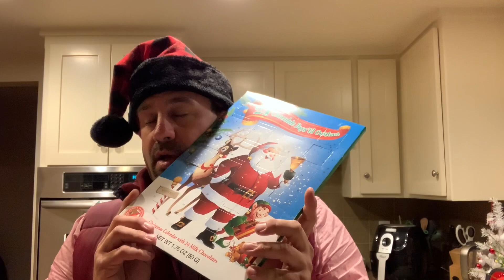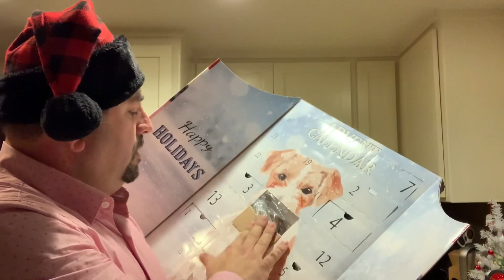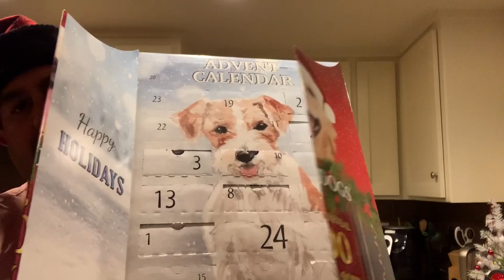Vlogmas Day 10 - Dog Food Meal Prep Show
Hello beautiful people, welcome back to Mr. P and Vlogmas 2020. I hope you are all doing well and staying safe. It’s meal prep time for the dogs, as I get them ready to spend the day at Grandma and Grandpa’s. Let’s have a little chat and watch me get frustrated with innocent Ms. Molly. Thank you for the continued support and watching. Don’t forget to make a HeartSmile today.